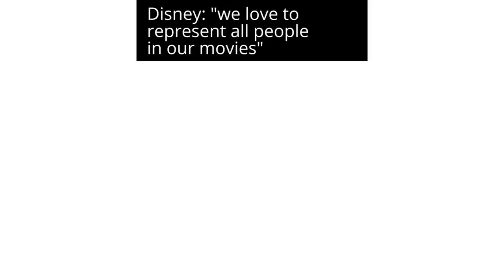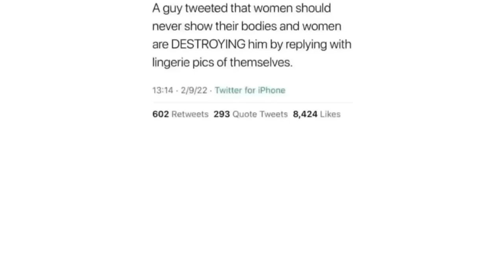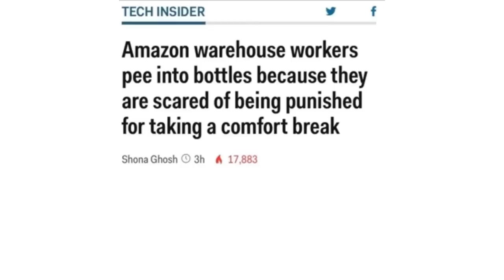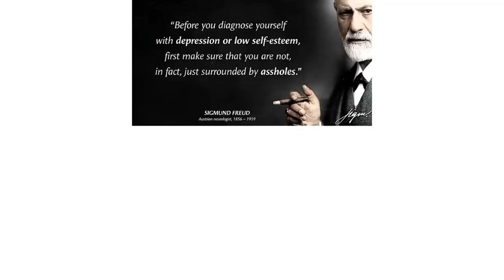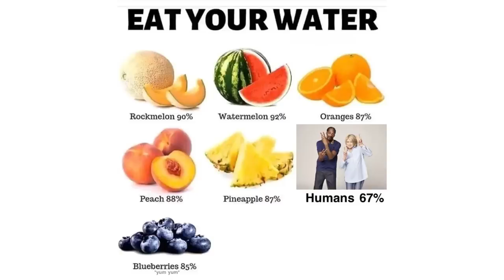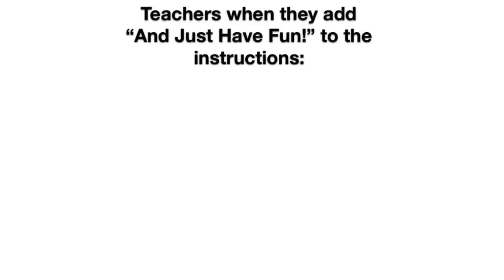Daily Juicy Memes 1107